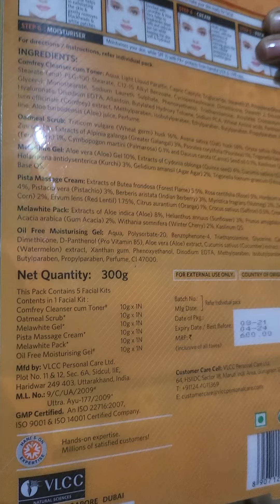vlcc anti tan facial kit i surprise no need to go parlour